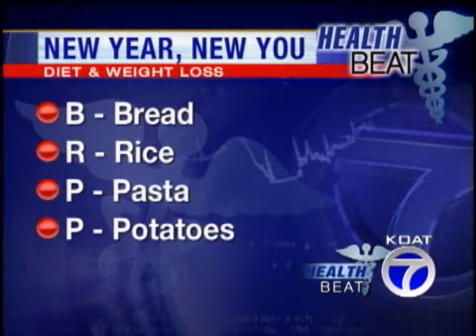Healthbeat - Weightloss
In the new year,some resolve to quit smoking,others want to get in shape or shed their stress...but many people vow to lose weight.
On the Healthbeat, Doctor Barry Ramo talks to Marisa Maez about ways to help you get rid of the fat while eating right.